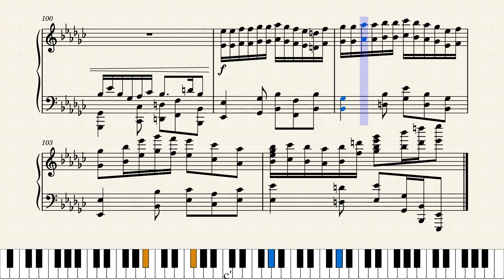Mystique_in_Eb_Minor_by_Lansell_Taudevin by Lansell Taudevin